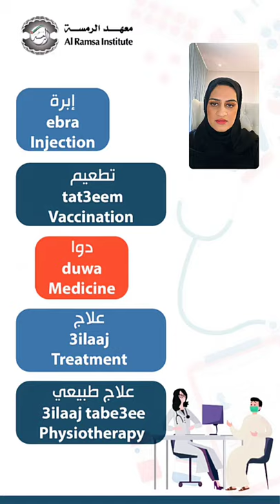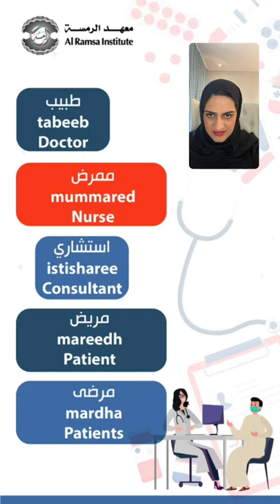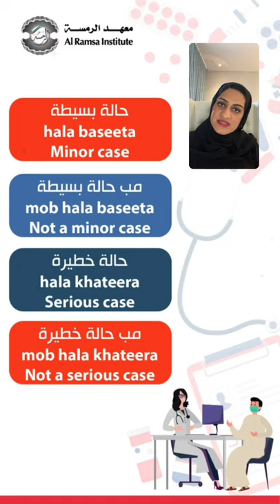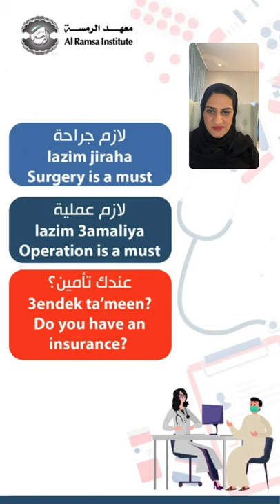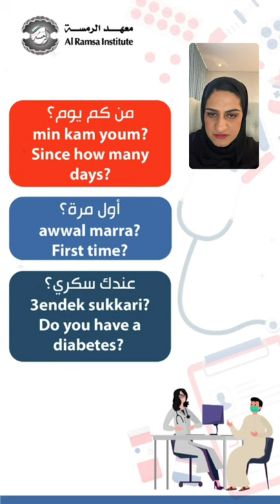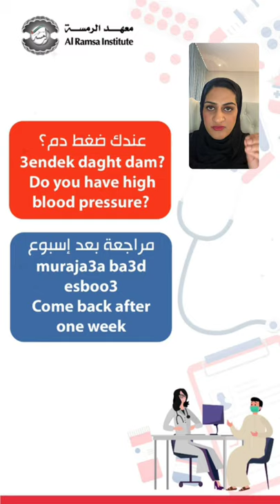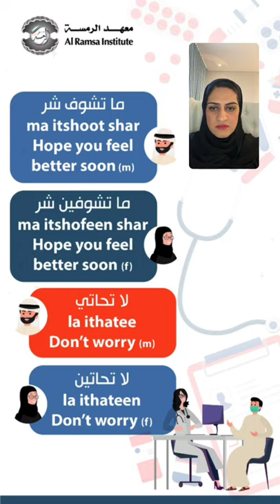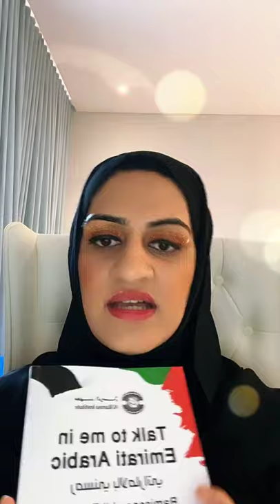Emirati Arabic Live Lesson: For medical professionals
In this live lesson, we'll focus on Emirati Arabic for medical professionals. Join us to learn essential phrases and vocabulary for healthcare settings.
Instagram Live session